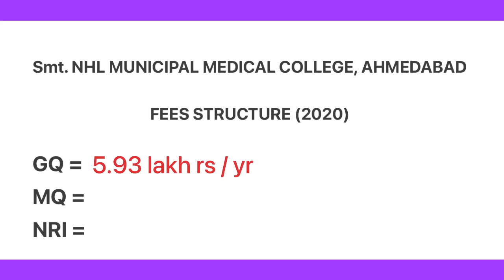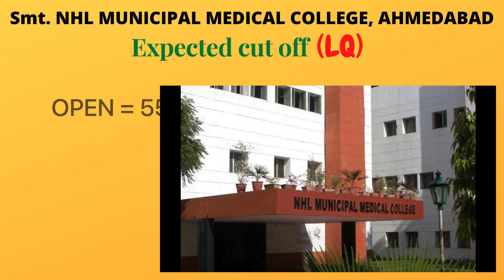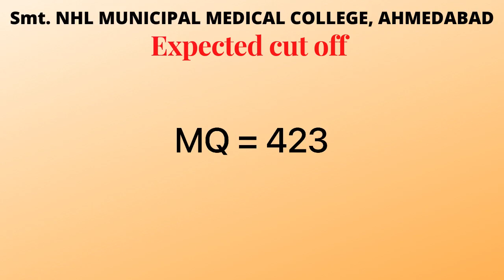GUJARAT NEET CUT OFF 2021 !! Smt. NHL MUNICIPAL MEDICAL COLLEGE, AHMEDABAD || CUT OFF SERIES II P-30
Today we are going to discuss about expected cut off for Smt. NHL MUNICIPAL MEDICAL COLLEGE , AHMEDABAD.
As this is expected cut off , it might be wrong.